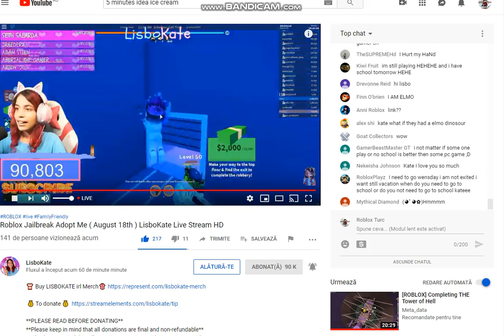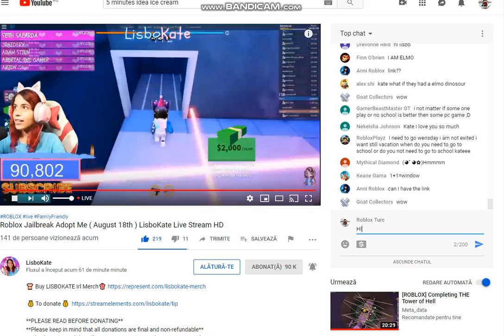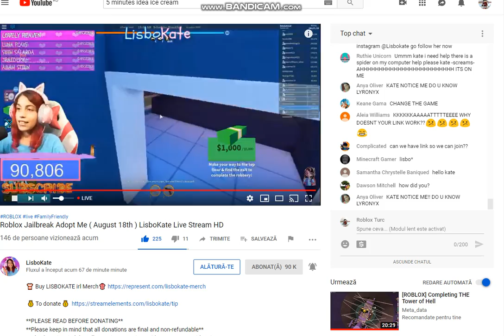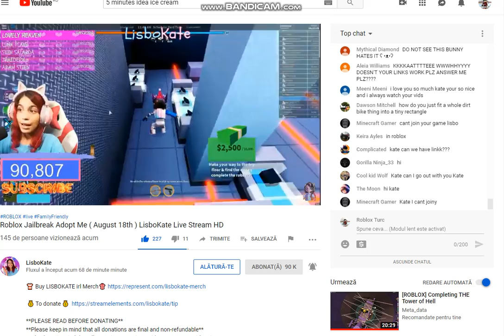Roblox I Played First Time With Youtuber LisboKate In Jailbreak Part1